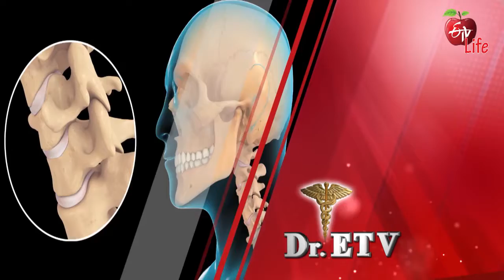Dr ETV | డాక్టర్ ఈటీవీ | Promo | 3.30 PM | 14th January 2022| ETV Life